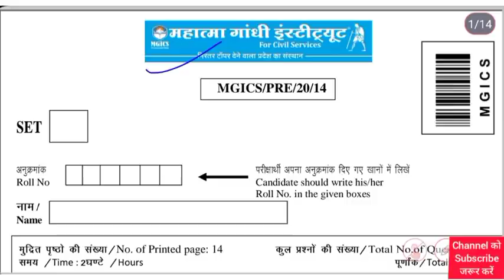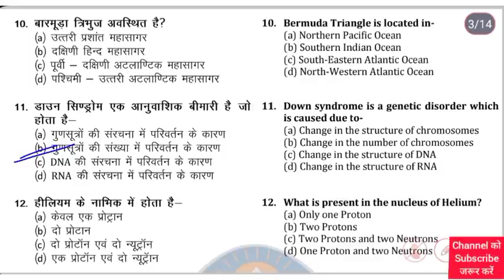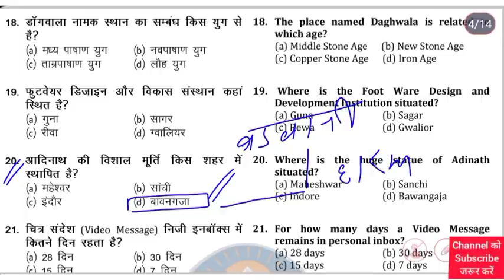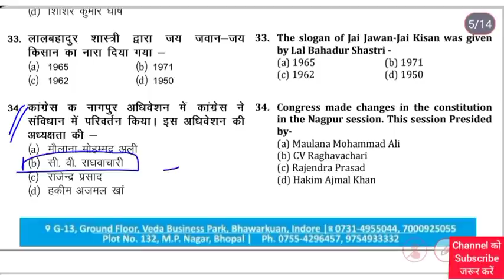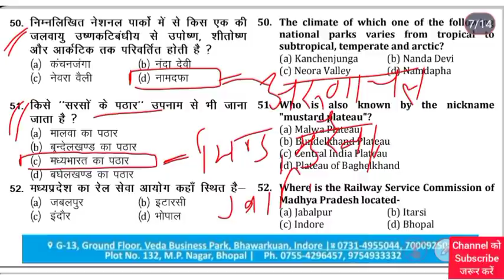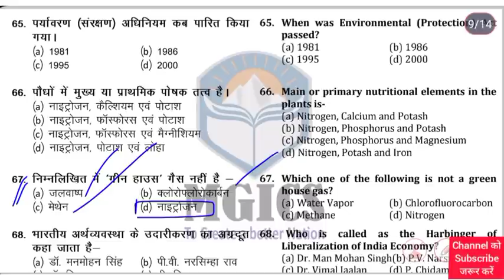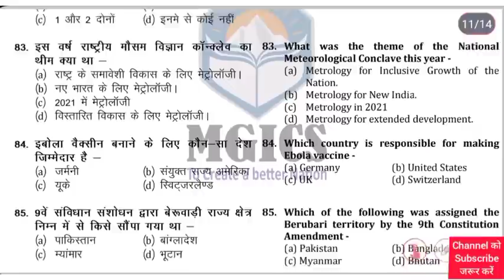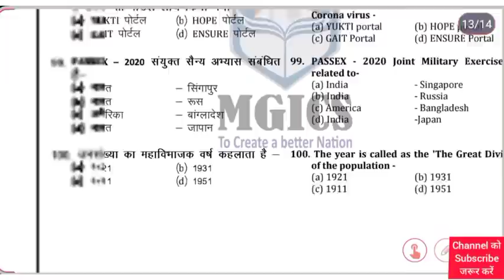MPPSC Pre test series 2021 || mppsc full length test 2020 || mppsc exam 2020 practice test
MPPSC Pre-2020-21 || Top-100 Current Affairs Questions ||UPPSC || CGPSC || MP SI || MP police